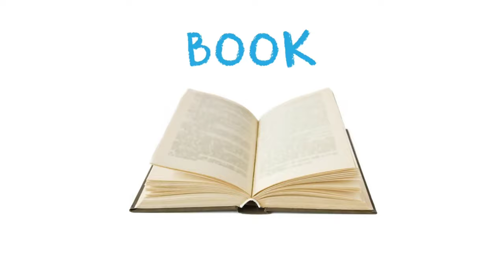Household items name with images|Home items in English with pictures|Learn vocabulary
Hello friends

In this video you will learn household items in english. So let's learn and improve our vocabulary with star kiku tv .